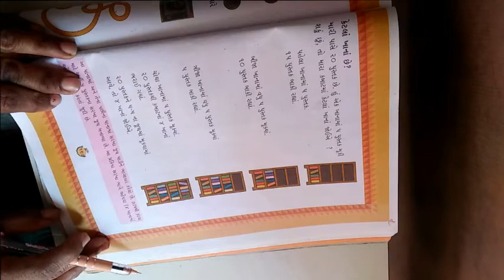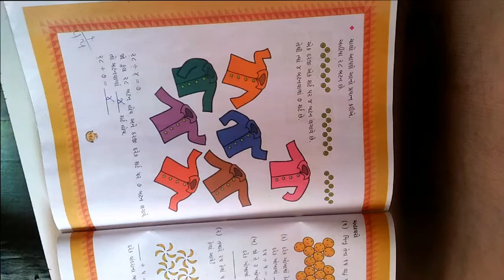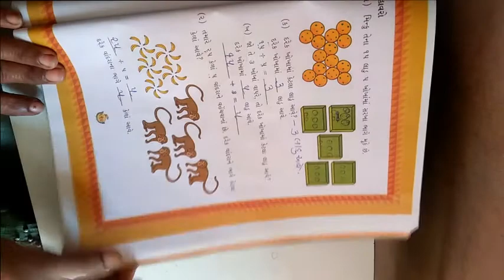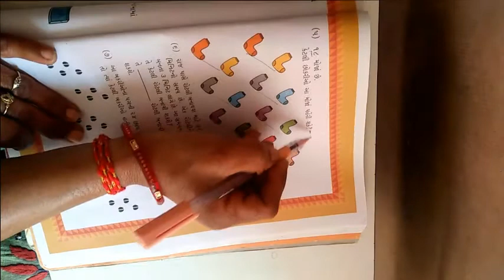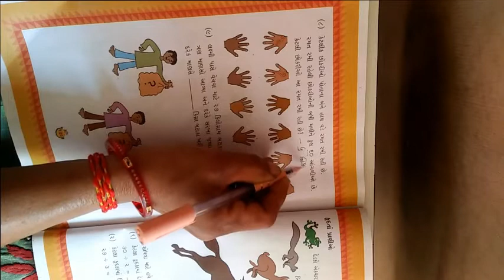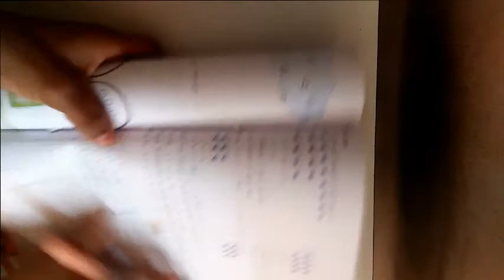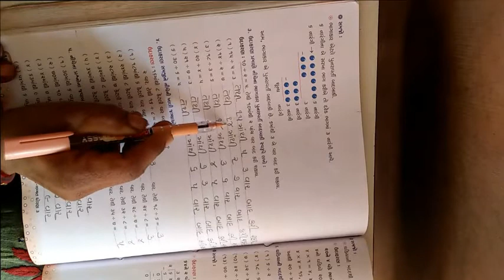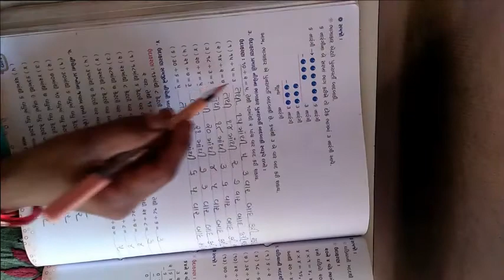ધોરણ 3 વિષય ગણિત બીજુ સત્ર પાઠ ૧૨ આપણે ભાગ પાડી શકીશુ ભાગ ૨